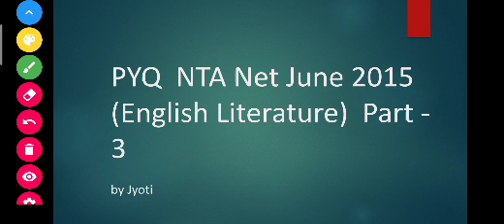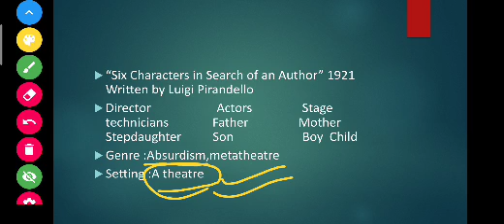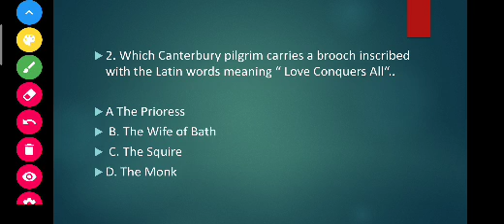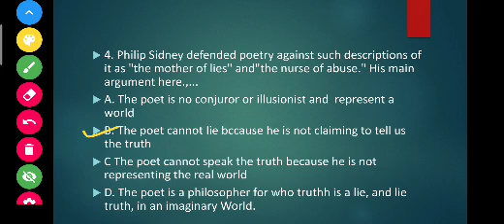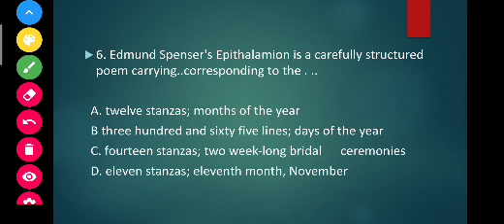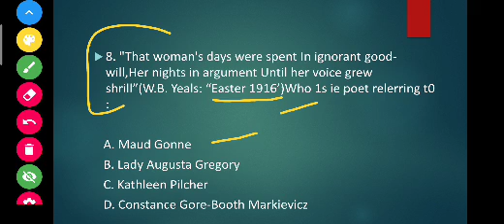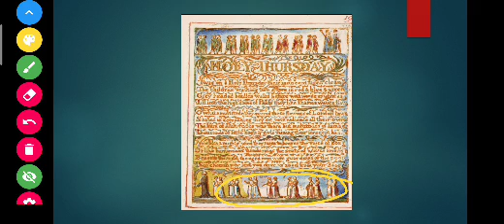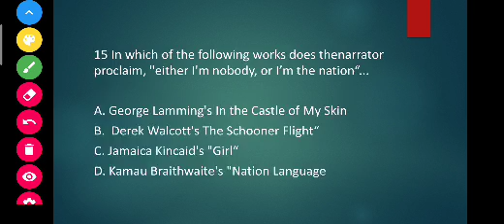ENGLISH LITERATURE PYQ/Jyoti/Smart Study/part-2